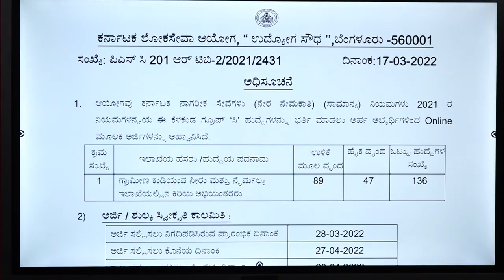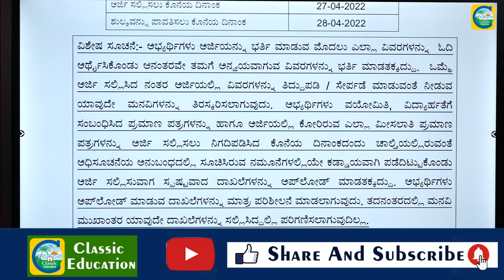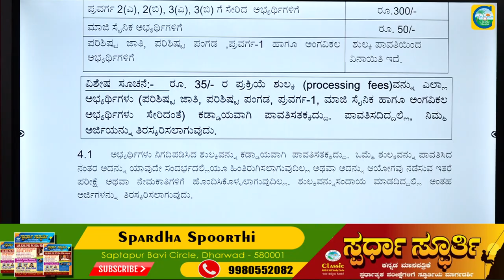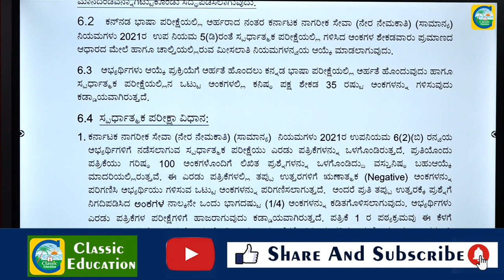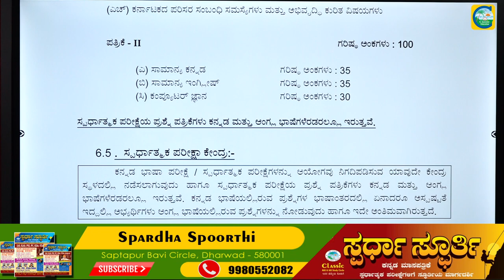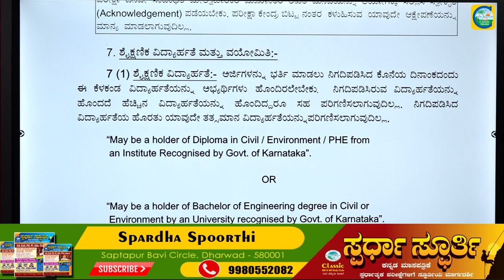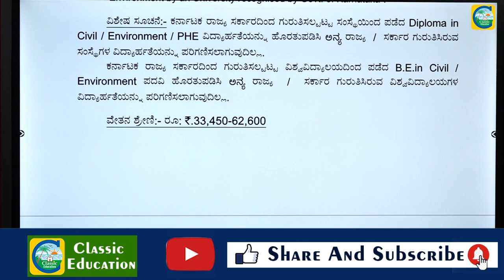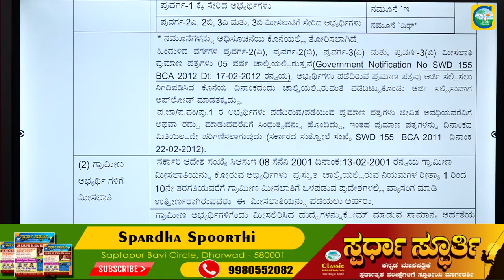KPSCಯಿಂದ ಹೊಸ ಅಧಿಸೂಚನೆ||ಉದ್ಯೋಗ ವಾರ್ತೆ||Classic Education